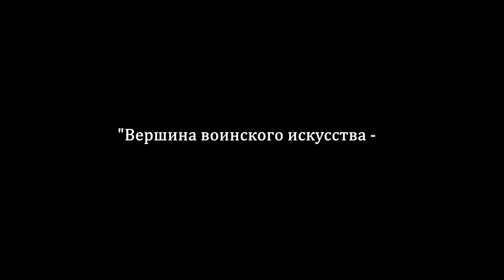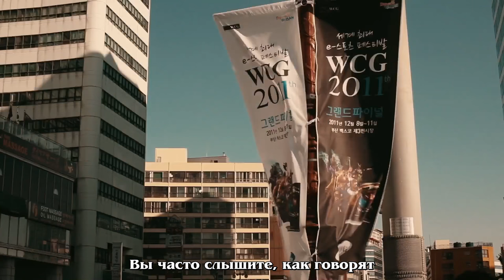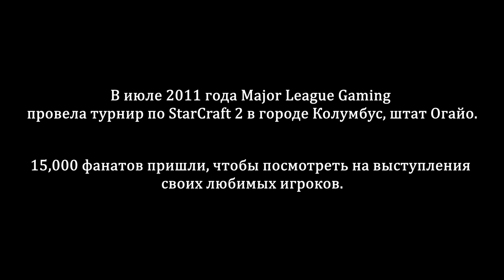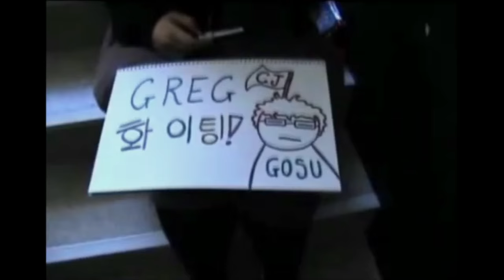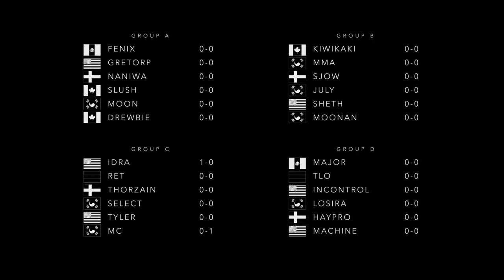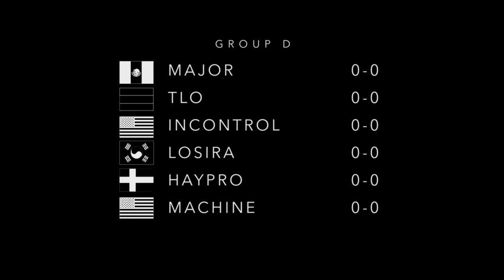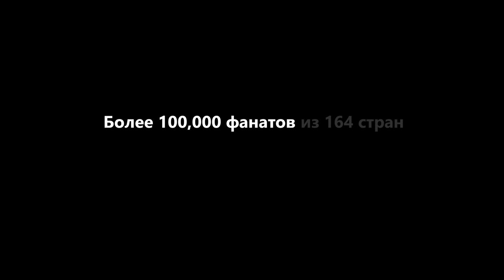Документальный фильм "Некореец" Грег IdrA Филдс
Документальный фильм "Некореец" об IdrA, профессиональном игроке StarCraft 2.
Режиссер Jonathan Sutak.
Фильм победил в номинациях:
Лучший короткометражный документальный фильм - 2015 Las Vegas International Film Festival;
Лучший короткометражный документальный фильм - 2015 Los Angeles New Wave International Film Festival;
и был номинирован на лучший короткометражный фильм - 2015 Warsaw International Film Festival.